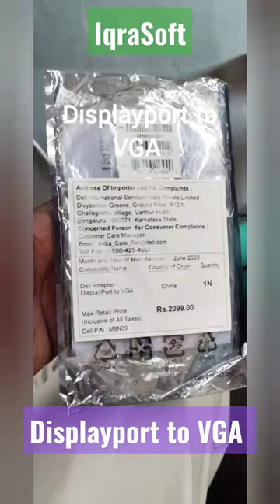DisplayPort to VGA